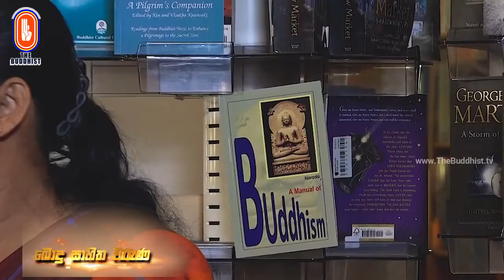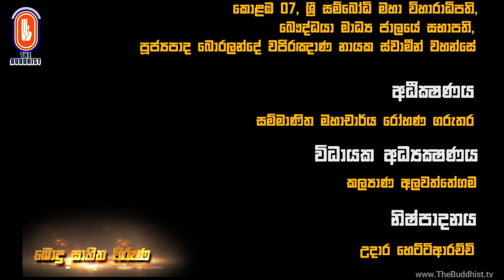Bodu Sahitha Waruna - බොදු සාහිත වරුණ | 2022-03-03 | 09:00 PM